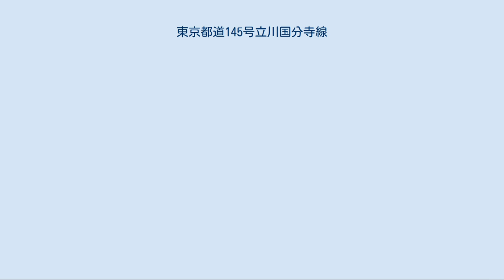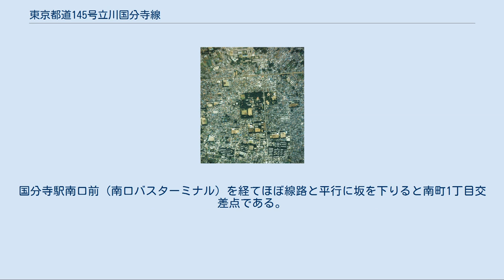東京都道145号立川国分寺線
国立駅付近の航空写真。
富士見通りと旭通りの区間はすべて見える。
国土交通省 国土画像情報（カラー空中写真）を基に作成 国立駅南口から富士見通りを見る 国立駅南口から旭通りを見る 終点、本多5丁目交差点。
右奥から来てこの交差点で終点である。
 東京都道145号立川国分寺線（とうきょうとどう145ごう たちかわこくぶんじせん）は、東京都立川市と国分寺市を結ぶ一般都道である。
 ほとんどの区間は大型車がなんとか速度を落とさずにすれ違える程度の幅の2車線道路であり住宅地の中を通るが、国立駅、国分寺駅ではそれぞれ駅前の商店街の中心となる道路となっている。
また沿線には病院や学校などの公共施設も多い。
国立市内の一部を除き路線バスの経路となっている。
 起点から国立市に入るまでは商店の並ぶ中を通る。
途中にはJR南武線の踏み切りがあるが相手がカーブ区間のため段差が大きい。
羽衣町2丁目交差点を過ぎ国立市に入ると道幅は狭くなり富士見通りまでは一部が西行（終点から起点方向）の一方通行となっている。
富士見通りと国立駅南口から先の旭通りは国立駅南口から放射状に伸びる3本の通りのうちの2本であり、それぞれ駅から南西と南東に伸びる。
なお南に延びる中央の道が大学通り（東京都道146号国立停車場谷保線）である。
 東2丁目交差点で斜め左に折れて多喜窪通りとなり、一旦国分寺市に入る。
たまらん坂を登ると、多摩南北道路の交差点に出る。
ここから府中市に入り東京都立多摩総合医療センター（旧東京都立府中病院）・東京都立小児総合医療センターの進入路との交差点を経て再度国分寺市に入りJR武蔵野線を高架でまたぐと府中街道との泉町交差点である。
この区間は交通量も多く病院等もあることから、拡幅や右折レーン確保等の改良がなされたが、依然として停滞の発生する時間帯もある。
 泉町交差点付近は開発された高層住宅と公園が目立つ。
ここから一旦谷に降りて野川を渡り、再度登ると、前方に「OIOI」と記された駅ビル（セレオ国分寺）が現れ国分寺駅前に通じる商店街に入る。
国分寺駅南口前（南口バスターミナル）を経てほぼ線路と平行に坂を下りると南町1丁目交差点である。
ここを左に折れて国分寺街道（都道133号）と合流したままJR中央線のガードをくぐり、やや右方向に折れる。
小金井市との境の並木道となって300mほど先の交差点が終点である。